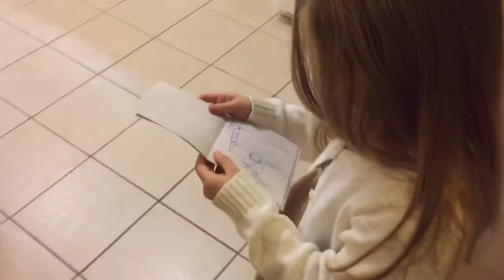Scavenger hunt for Rianna’s Birthday